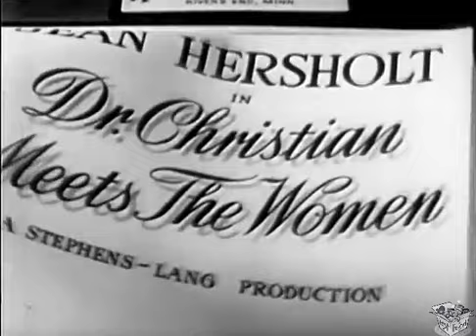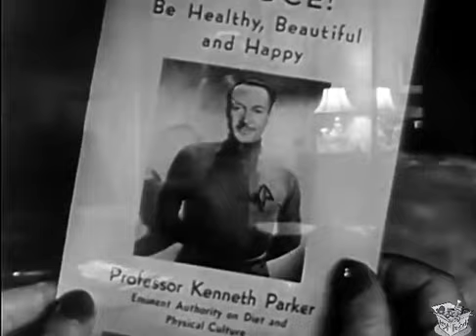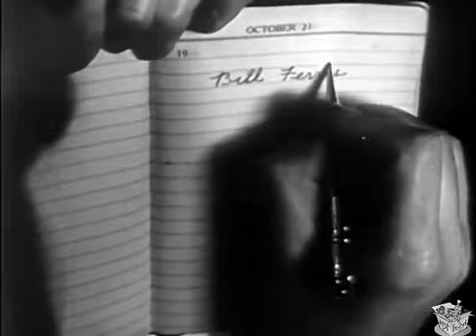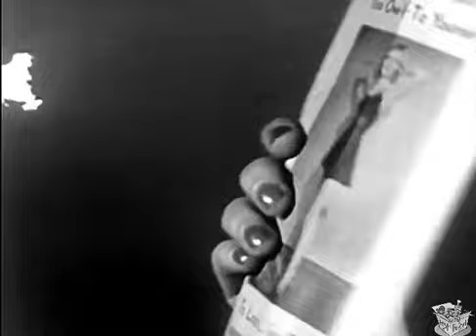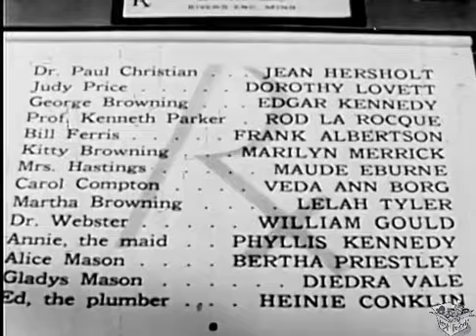DR. CHRISTIAN MEETS THE WOMEN (1940) Jean Hersholt & Dorothy Lovett | Drama, Romance | B&W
Dr. Christian Meets the Women is a 1940 American film directed by William C. McGann, one of the series of six Dr. Christian films featuring Jean Hersholt.

SYNOPSIS
Professor Kenneth Parker, a self-proclaimed health specialist, arrives in the quiet town of River's End, promising local women rapid weight loss through a strict diet and special diet pills. His claims charm Mrs. Browning, the head of the town women's club, who invites him to lecture at the club. Parker's teachings disrupt the town’s peaceful routine and lead to chaos in the Browning household, particularly affecting Mrs. Browning and her husband, who argue over the professor's influence.

Dr. Paul Christian, the town physician, is skeptical of Parker's methods and warns the women about the risks of his extreme diet plans. Despite his warnings, the town is swayed by Parker's promises. The situation worsens when Kitty Browning, enamored with Parker's assistant Bill Ferris, adopts a severe diet and collapses from starvation.

Dr. Christian discovers that Parker has been administering benzedrine to the women, including Kitty, as part of his deceptive regimen. Exposing Parker as a fraud and a public menace, Dr. Christian takes action to save Kitty’s life. With Bill’s help, who has resigned from Parker's service, and a crucial blood transfusion, Kitty’s life is saved. The town women abandon the harmful diet, and peace is restored to River's End, with Bill and Kitty eventually marrying.

CAST & CREW
Jean Hersholt as Dr. Paul Christian
Dorothy Lovett as Judy Price
Edgar Kennedy as George Browning
Rod La Rocque as Prof. Kenneth Parker
Frank Albertson as Bill Ferris
Lynn Merrick as Kitty Browning
Maude Eburne as Mrs. Hastings
Veda Ann Borg as Carol Compton
Lelah Tyler as Martha Browning
William Gould as Dr. Webster
Phyllis Kennedy as Annie, the maid
Bertha Priestley as Alice Mason
Diedra Vale as Gladys Mason
Heinie Conklin as Ed the plumber

Directed by: William C. McGann
Written by: Marion Orth
Produced by: Monroe Shaff (associate producer), William Stephens
Cinematography: John Alton
Production company: Stephens-Lang Productions
Distributed by: RKO Pictures
Release date: July 5, 1940
Running time: 68 minutes
Country: United States
Language: English